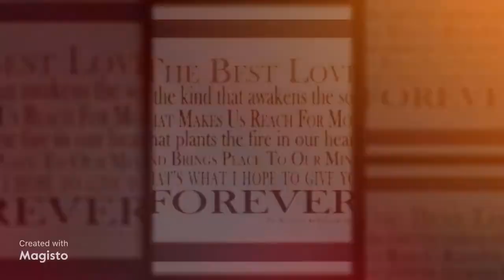Tribute to Mary Davis and the SOS BAND (Are you ready?)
2nd Album The SOS Band